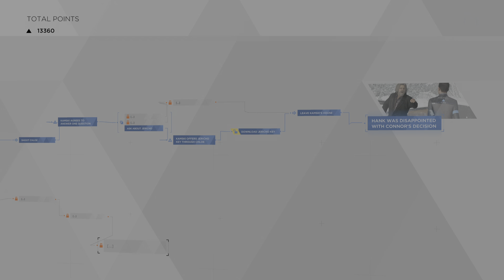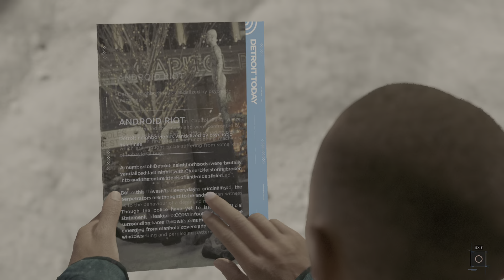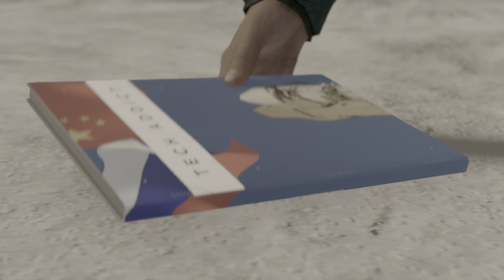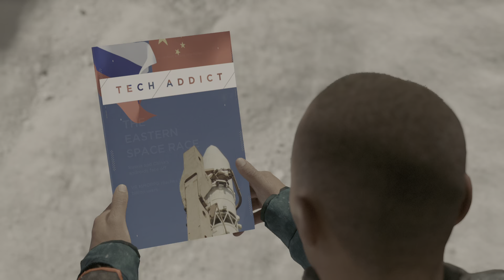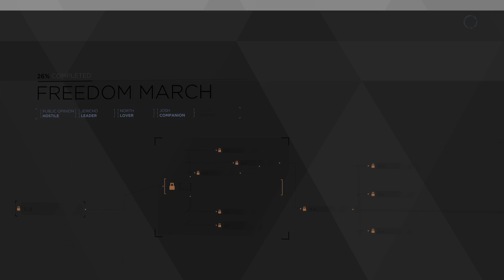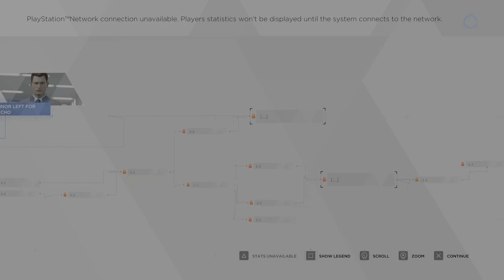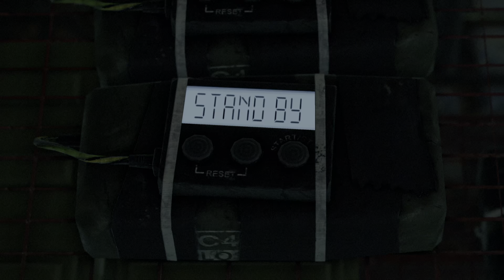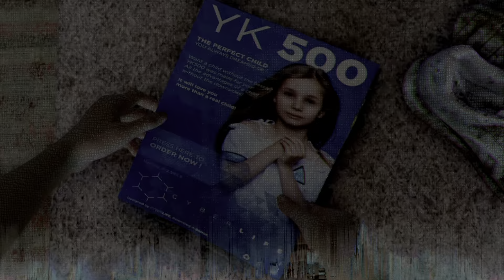Monkey Plays Minecraft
Connor, a 9 year old chimpanzee will be playing Minecraft today.